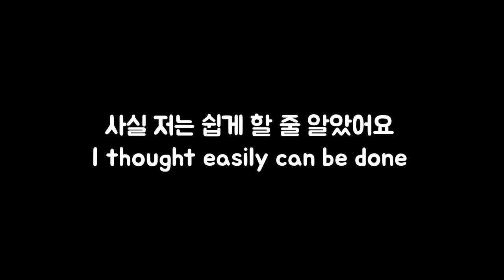메디슨 볼을 이용한 테니스 훈련 | 몸을 이용해서 회전 해야 공에 힘이 실린다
헤비스핀 공 연습하다가 공이 빌빌 거려서.. 급 메디슨 볼로 훈련을 좀 했습니다. 첨 해봤는데.. 끄악! 완전 무거워요..헤드코치님 지나가다 도와주셔서 감사해요